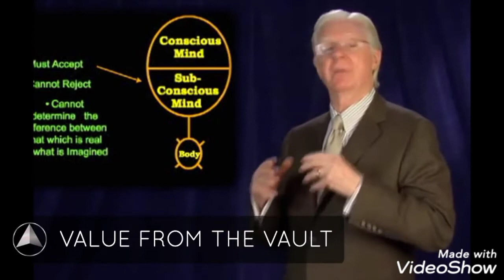COMMENT CHANGER DE PARADIGME_ BOB PROCTOR